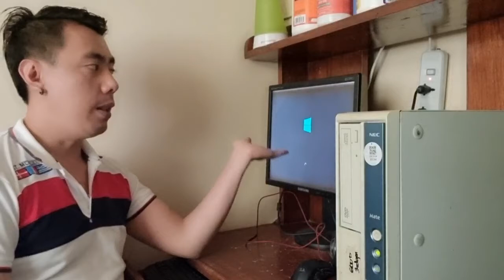UNBOXING SLIM CPU PANG VLOG AFTER NASIRA NG MONSOON | NEC I3 3rd 3220 3.3 GHZ RAM 250 GB HDD MEMORY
Sobrang mura nitong SlimCPU na pang Vlog editing na Computer. Ang legit db?

Camera used:

* Canon EOS M100
* Samsung Galaxy Note9
* Samsung Galaxy Note20

Editing Software:

* Filmora
* Kinemaster